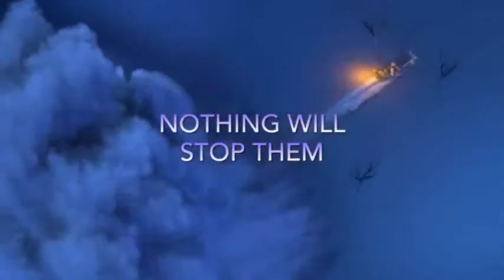"HAPPY HOLIDAYS" LEGOS NORTHERN LIGHTS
🎶LEGO NORTHERN LIGHTS BY DISNEY. THE CAST OF FROZEN WISHES YOU AND YOURS A MERRY CHRISTMAS.